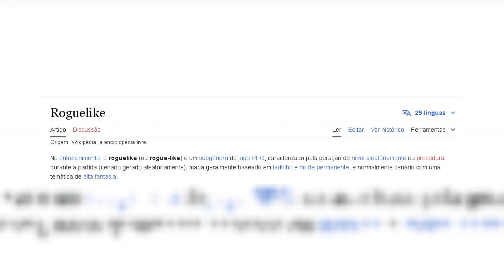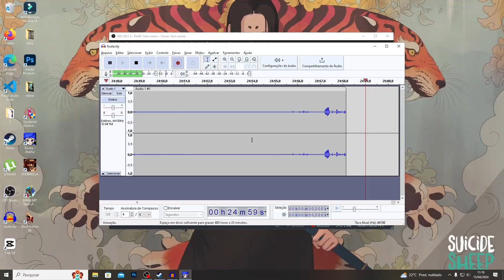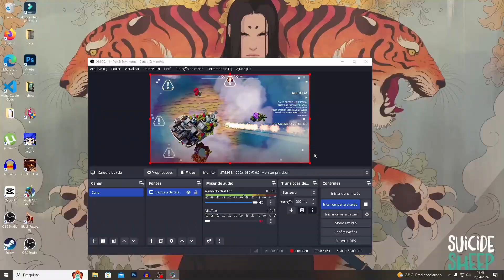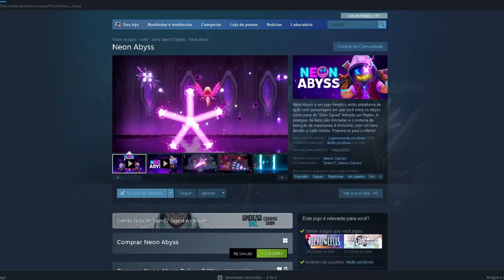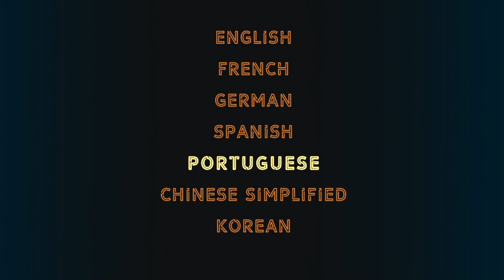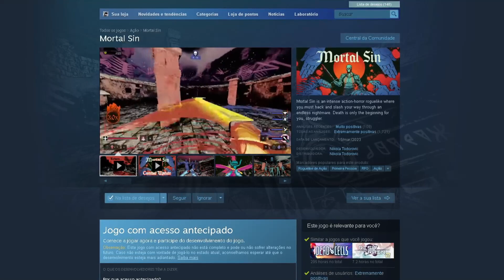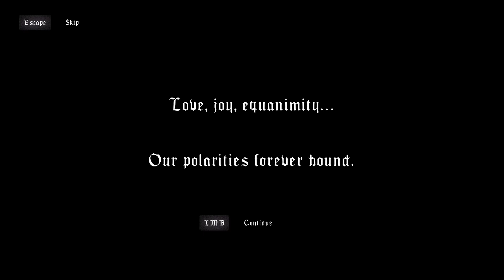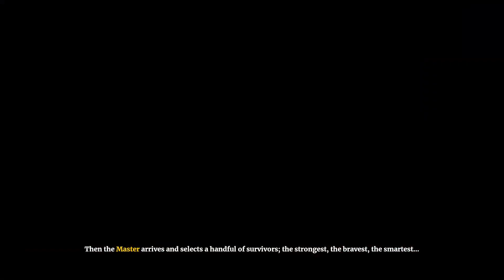EU JOGUEI 8 ROGUE-LIKES QUE VOCE NUNCA OUVIU FALAR 🤡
Hoje decidi jogar e trazer um resumo de 8 roguelikes que encontrei na Steam, espero que gostem. Acabei trazendo gameplay de vários roguelikes que eu queria testar e que acho que a maioria não conhecia. Também tentei trazer um estilo diferente de vídeo e pretendo, mais pra frente, trazer desafios. Por favor, deixem ideias! Vou também trazer vídeos de The Binding Of Isaac, Skull The Hero Slayer, Dead Cells e etc. Então, se você curte jogos 2D, aproveita e se inscreve.

Deixe sua opinião sobre o vídeo e, se conseguir, deixe algumas dicas para eu melhorar. Vai me ajudar muito! ❤️‍

Tempos:
Intro: 0:00
Revita: 0:25
AirHeart: 12:48
Neon Abyss: 26:11
Renfield: 44:23
Children Of Morta: 44:31
Mortal Sin: 01:00:30
Astral Ascent: 01:19:21

ignorem:roguelikes